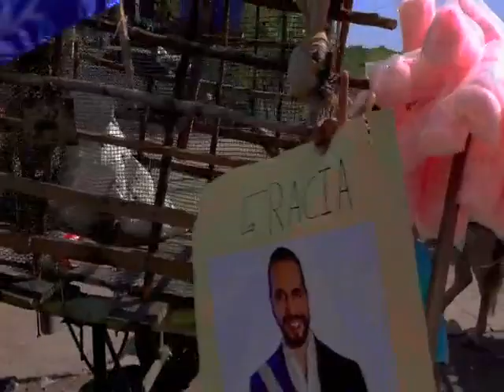Conozca a LosCocheros de Choluteca Honduras Presidente Bukele donó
Conozcamos a Los Cocheros de Choluteca Honduras, un grupo de ciudadanos que se dedican a la dificil tarea de reciclaje y recolección de basura